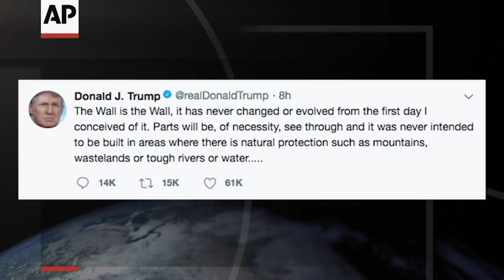Trump, Kelly Disagree on Border Wall with Mexico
President Donald Trump contradicted his chief of staff over a border wall with Mexico. John Kelly described Trump's views as "an evolutionary process," but Trump tweeted that his views "never changed or evolved" from when he was campaigning. (Jan. 18)